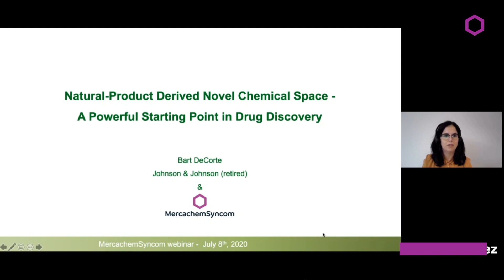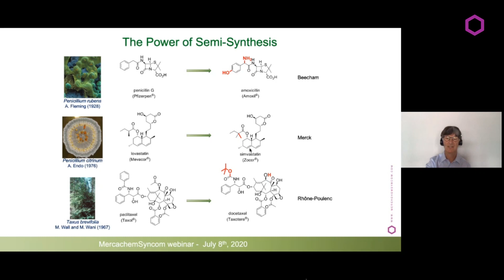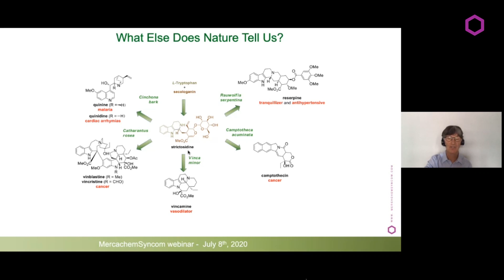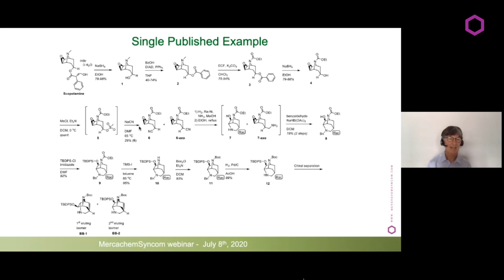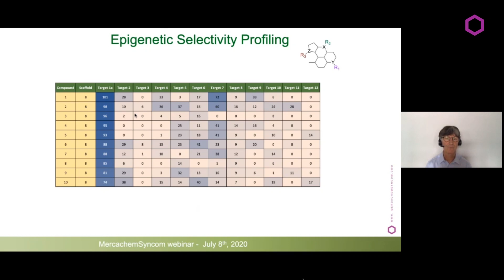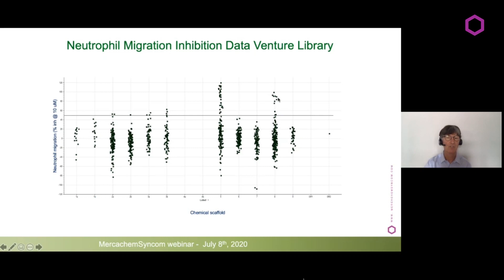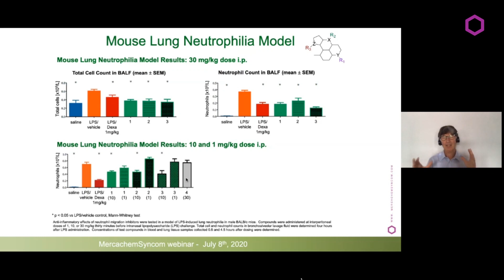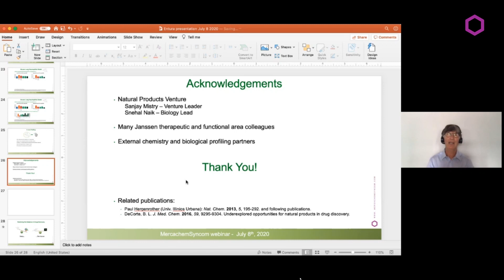Natural-Product Derived Novel Chemical Space Webinar | Dr. Bart DeCorte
In this webinar our VP business development Dr. Bart DeCorte will tell you all about the possibilities of using natural products as starting point for your drug discovery process.

This is our second webinar in a series of webinars hosted by MercachemSyncom.

0:00 Start
0:13 Introducing Bart DeCorte
1:14 Start of talk
3:44 Natural products track record
5:36 The power
9:21 Steroid-based drugs
13:37 What else does nature tell us?
20:57 Single published example
24:39 Biological screening strategy - epigenetic profiling
33:19 Profiling against neuroscience target
36:25 Cell-based screening strategy
47:08 In-vivo profiling
51:32 Acknowledgements
53:20 Question 1
55:38 Question 2
56:56 Question 3
58:38 Qeuestion 4
1:00:00 Final word